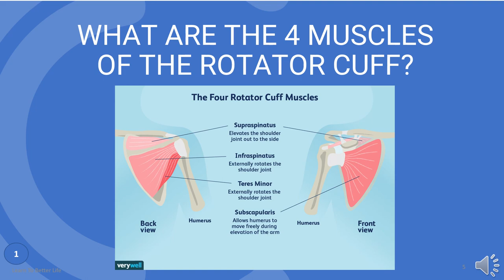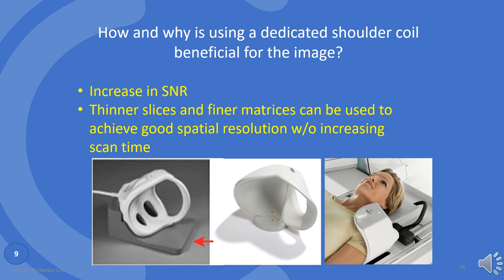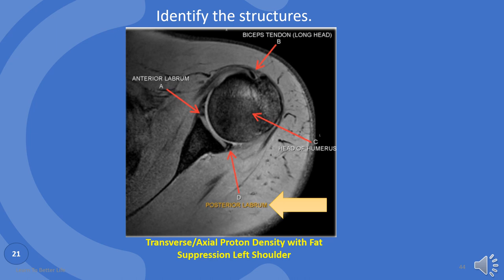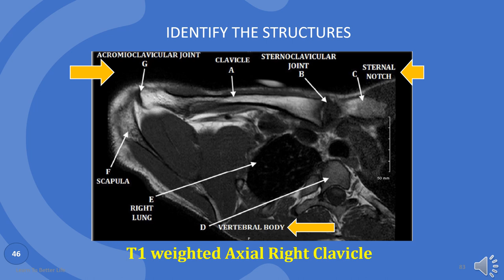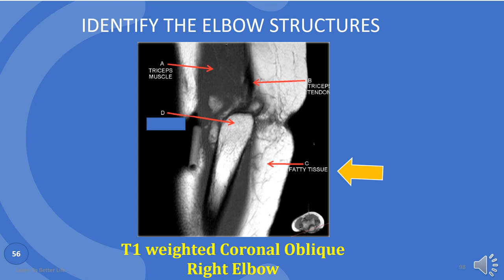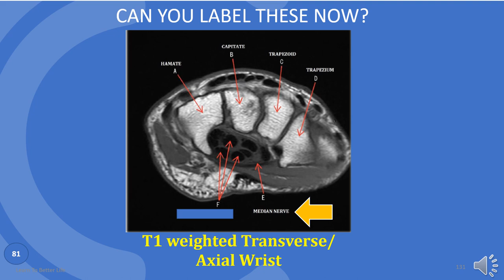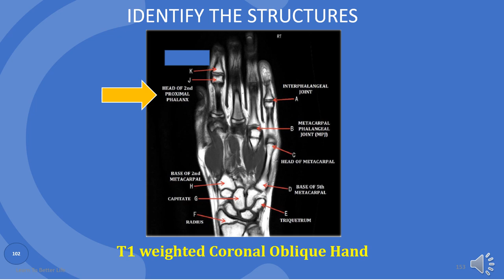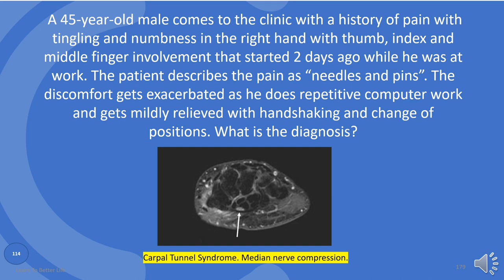MRI Board Review - Upper Extremities Anatomy.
This video has 115 questions in various formats including true/false, multiple choice, flashcards, and case studies, focusing on the upper extremities, for MRI board review.

Information and images are credited to MRI Quiz.com, MRI Master.com, Wikipedia, and Quizlet.